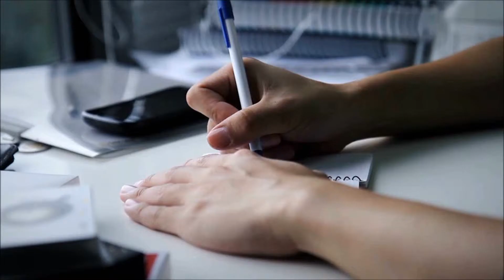Vanishing Pen (All Gimmicks included) by SansMinds - Trick